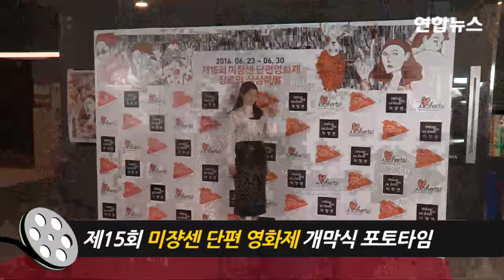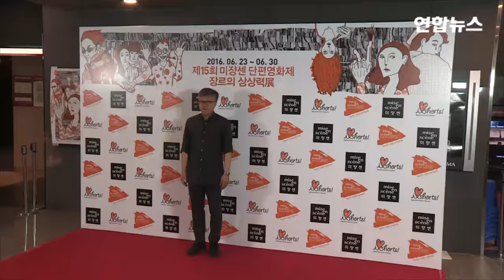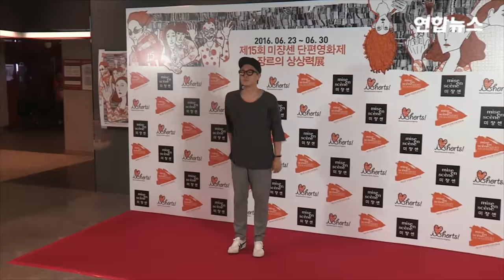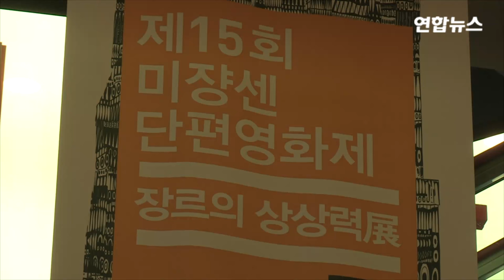[NO CUT] 신민아·정은채·김꽃비 "미쟝센 영화제 보러 오세요" (포토타임)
6월 23일 오후 서울 마포구 동교동 롯데시네마 홍대입구점에서 열린 '제15회 미쟝센 단편 영화제-장르의 상상력展' 개막식에 배우들과 감독들이 참석해 포토타임을 갖었다.
경쟁부문 명예 심사위원에 오달수, 신민아, 정려원, 김성균, 안재홍, 정은채 등 6명이 선정됐다.
단편영화 활성화와 재능있는 신인 감독을 발굴하는 '미쟝센 단편영화제 장르의 상상력展'은 15주년을 맞아 '김태용 단편 특별전', '여성 감독 특별전' 등의 특별 프로그램과 다양한 행사를 준비했다. 오는 30일까지 롯데시네마 홍대입구점에서 진행된다.